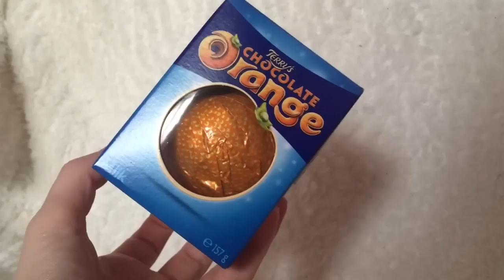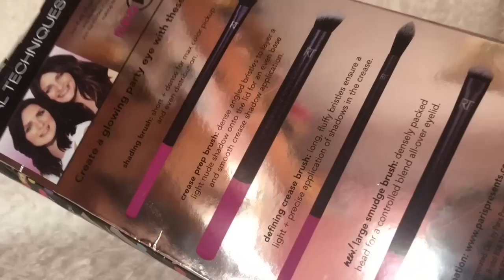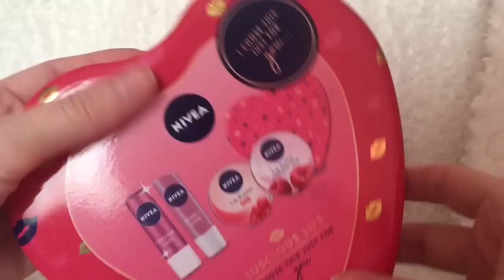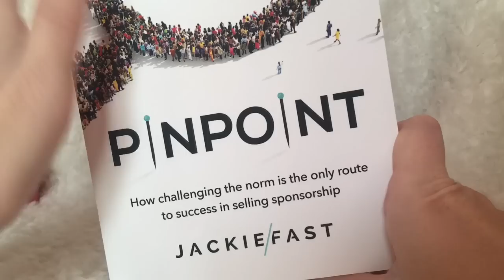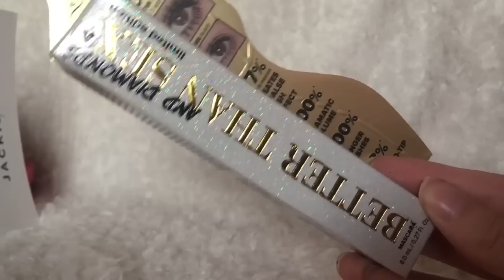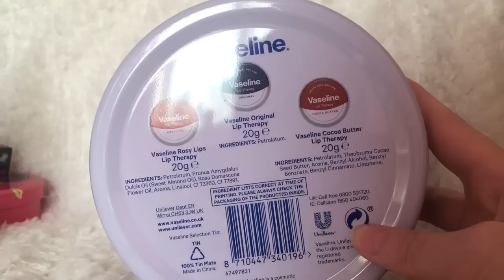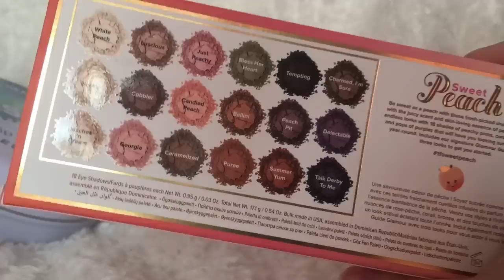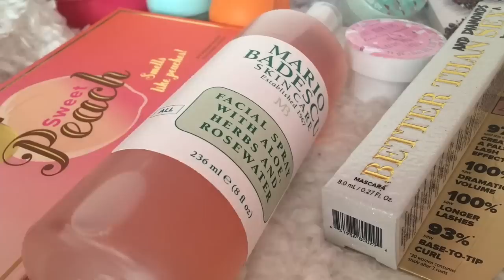What I Got For Christmas haul 2018!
About My Channel:
My channel is family friendly PG clean content with videos are uploaded daily and they are a mixtures of shopping Vlogs, Hauls, and an insight to my life in an autism family.

FAQ:
•Where are you from? South of England.
•Why don’t you show your face? For privacy reasons.
•Will you do a face reveal? Not at the moment but maybe one day.
•Why can’t your brother talk? He is on the Autism Spectrum and has special needs.